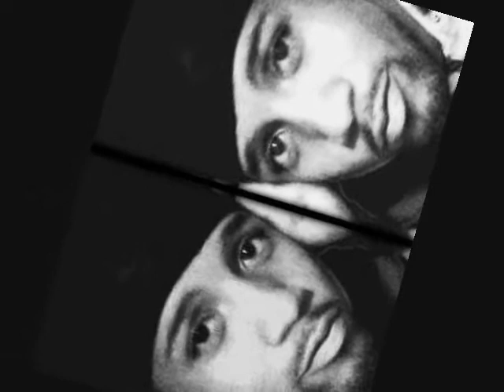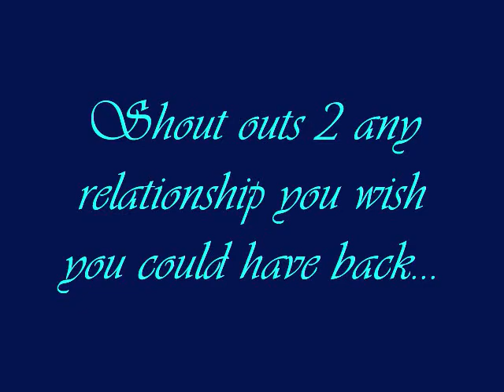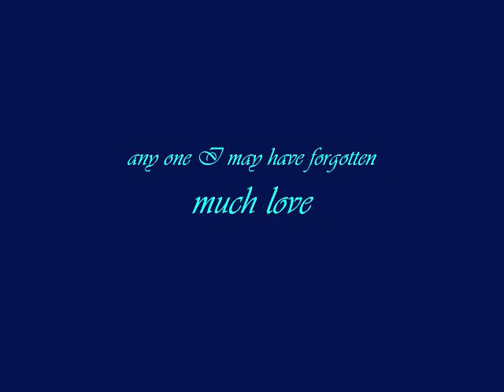That Don't Bother Me Mr7tredeuce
Smooth mellow song i made with a beat produced by kajmir royale. feel free 2 comment